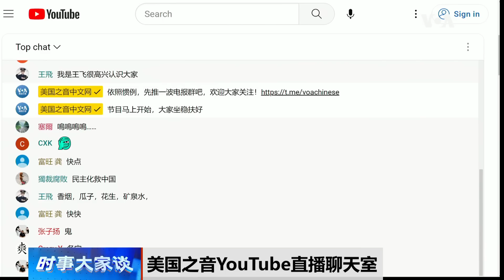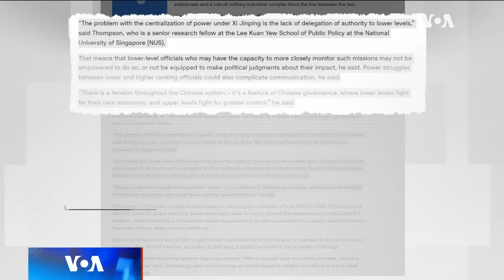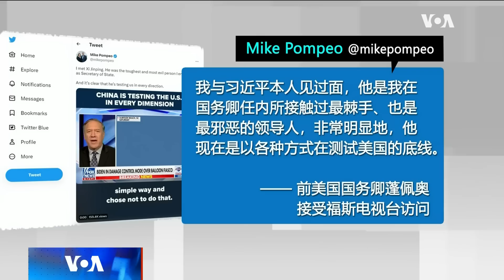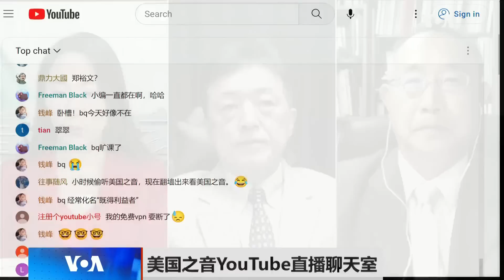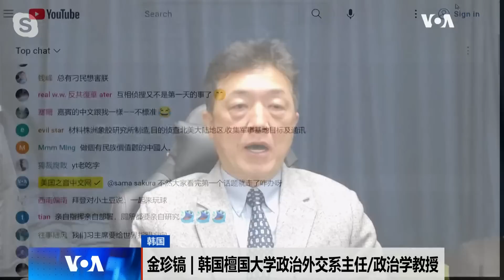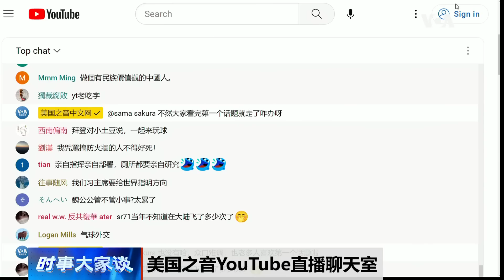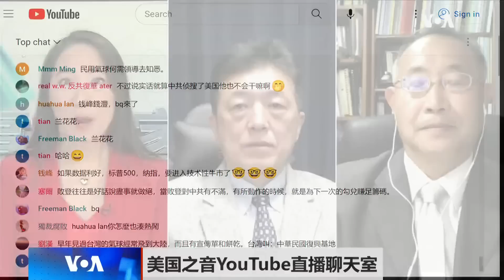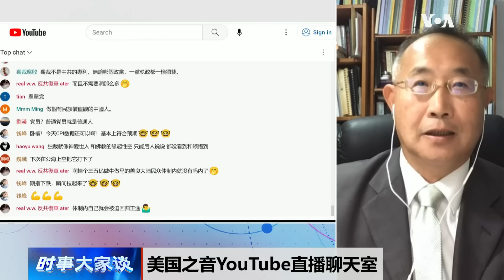时事大家谈：气球事件习近平事先是否知情？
美中气球大战一发不可收拾，习近平究竟是否事先掌握气球计画的细节？越演越烈的气球事件又要如何收场？

0:00 – 话题一
1:50 – 习不知气球？
3:33 – 下级自治上级控制？
7:02 – 习在测试美国底线？
10:29 – 挖坑埋雷？
13:35 – 风波之后的危机处理？
17:15 – 不接热线擦枪走火？
19:32 – 朝鲜也放气球？
22:16 – 气球也飞过台湾？
25:28 – 台湾会击落气球？
26:43 – 观众评论/讨论